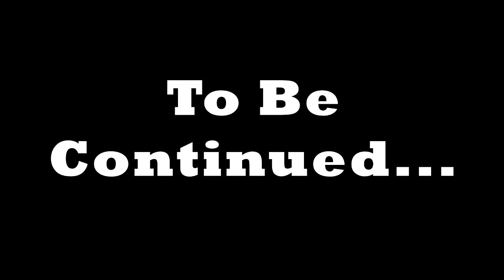NEW Blue Flowers - Minecraft - Ep 18 - Snapshot 1.14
I LOVE these new flowers! They are everywhere too so it's easier to find than the orchid.
Always fun to run around exploring!

We couldn't WAIT for Minecraft to be release the next big update so we started playing a snapshot to check some things out a bit early. It's a survival world. so. will we survive?